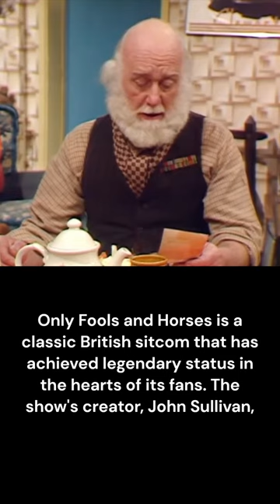Uncle Alberts lost love. Only Fools and Horses. # comedy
Only Fools and Horses is a classic British sitcom that has achieved legendary status in the hearts of its fans. The show's creator, John Sullivan,